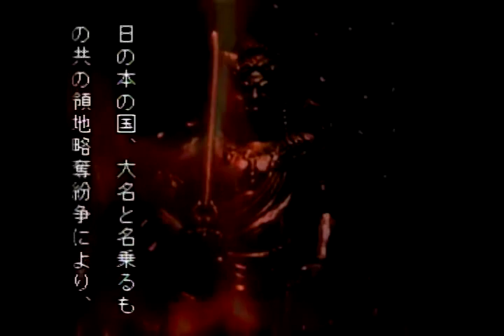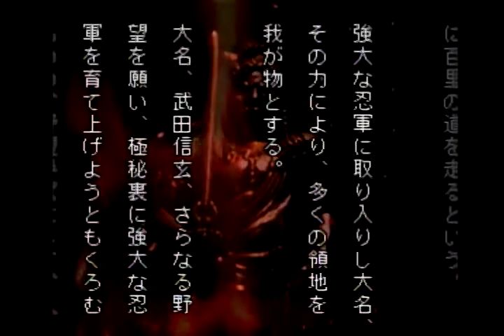PS 戦国サイバー藤丸地獄変 OP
▽▼「モンスターのもとねた」▼▽